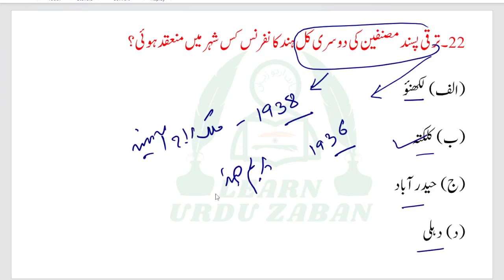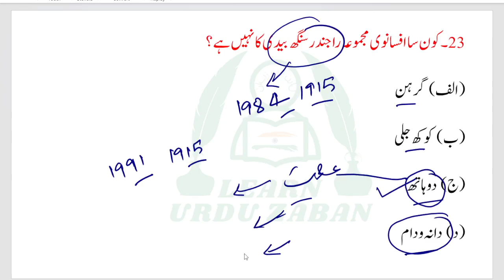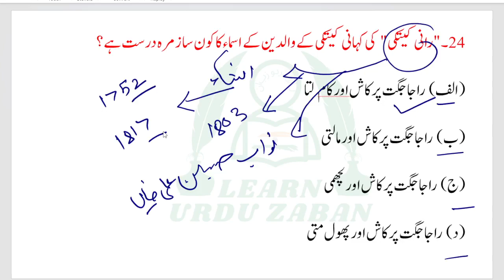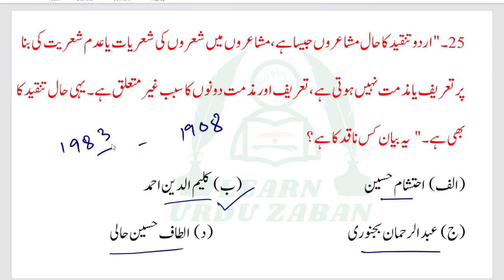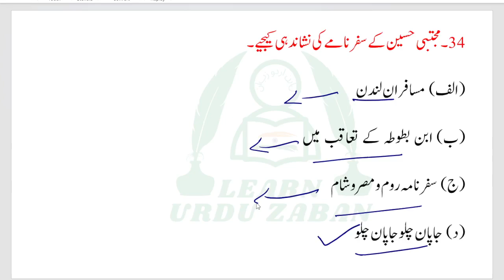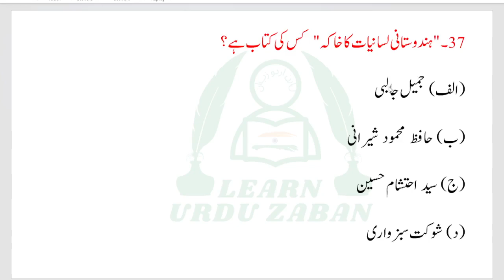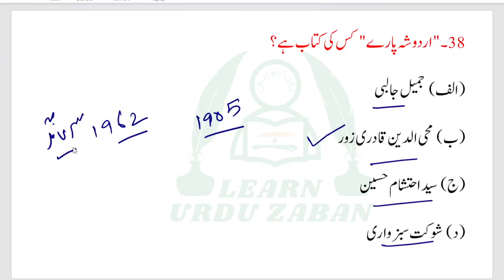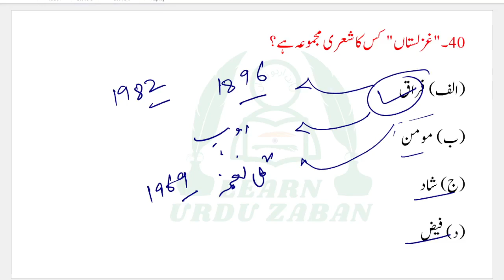Urdu Net/Jrf Most Important Questions | UGC Net Urdu Mock Test | Urdu Net Model Questions